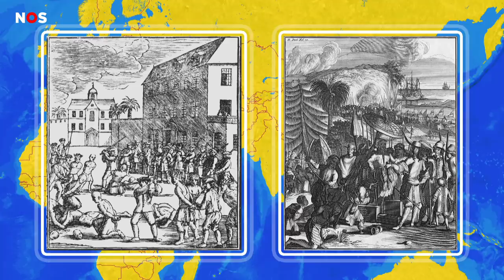Protesten en rellen bij standbeeld J.P. Coen in Hoorn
In Hoorn hebben mensen gisteravond geprotesteerd tegen het standbeeld van J.P. Coen. Het protest verliep rustig, maar na afloop ging een groep jongeren de stad in en ontstonden er rellen met de politie. 12 mensen zijn opgepakt. 8 mensen zitten nog vast.